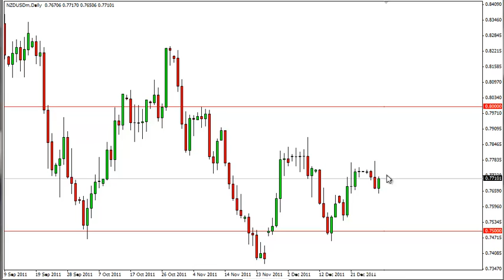NZD/USD Technical Analysis for December 30, 2011 by FXEmpire.com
- December 30, 2011 currency daily technical analysis for the NZD USD pair.